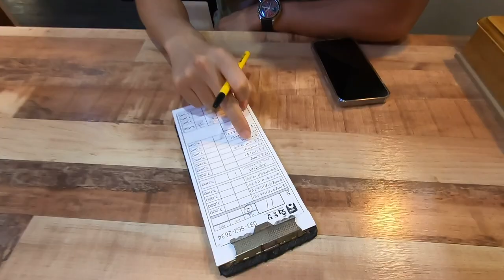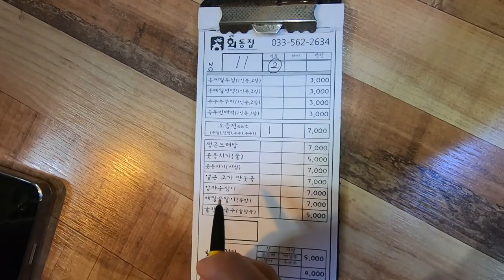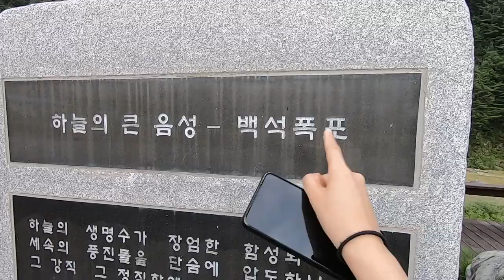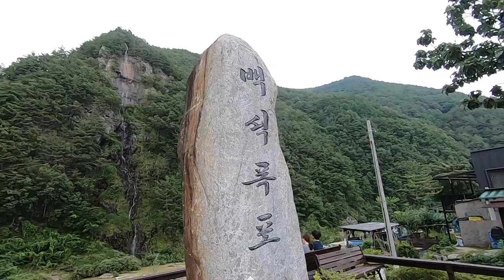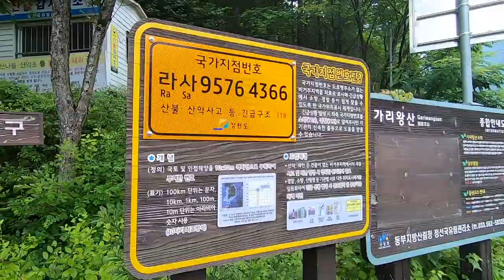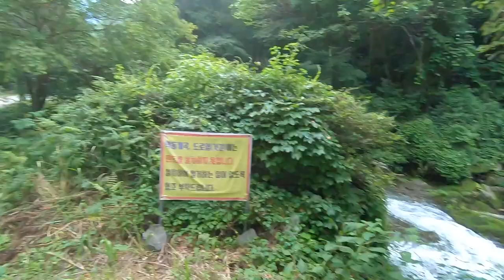국제커플, 멕시코여자의 강원도 계곡투어, 차박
육백마지기에서 차박 후 계획 없이 강원도 계곡에 갔는데 좋았습니다.
저희가 다녀온 계곡들 적극 추천드려요 :)

00:00 육백마지기
05:35 정선
14:05 카렌의 최애 한국노래